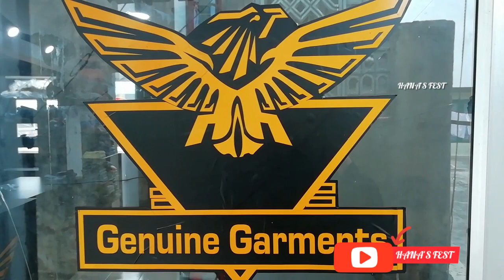CHEAP AND BEST MEN'S WEAR ||SHOPPING VLOG ||STARTS FROM 199 ||GENUINE GARMENTS ||HANA'S FEST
CHEAP AND BEST MEN'S WEAR
GENUINE GARMENTS
SHOPPING VLOG